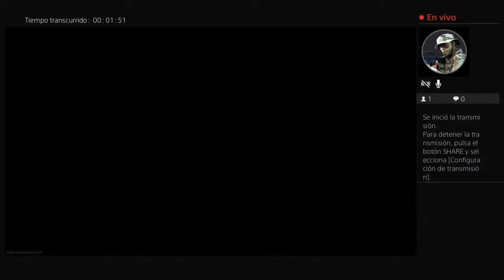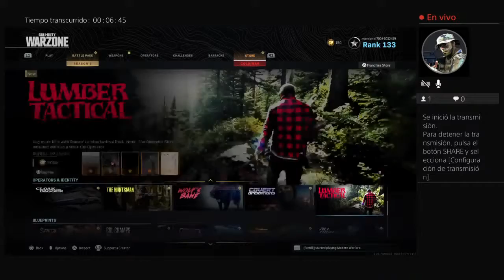Transmisión de PS4 en vivo de memonel700